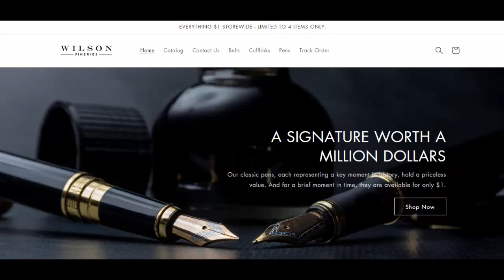Wilson Fineries Pen in $1 - Are They Back With A New SCAM ||| Thanks to scam viral machine, TikTok!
Wilson Fineries Pen in $1. Please don't jump into this Wilson Fineries Scam for the sake of $1 pen. In 2021, it was a scam with the name of franklin fineries. Thanks to the scam viral machine, tiktok, lot many have losted their money in that scam. This time, they have created a new website wilsonfineries.com on 25th May and that $1 pen scam is back with the new name. We can't recommend this website. Please avoid trying this website.